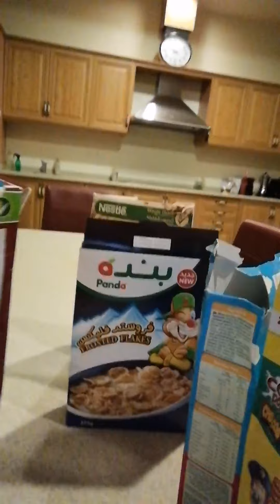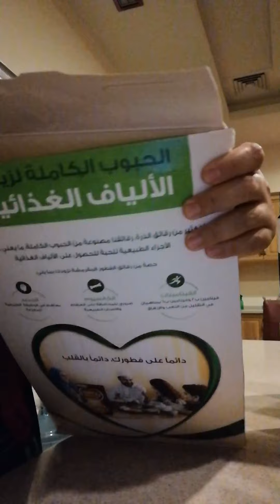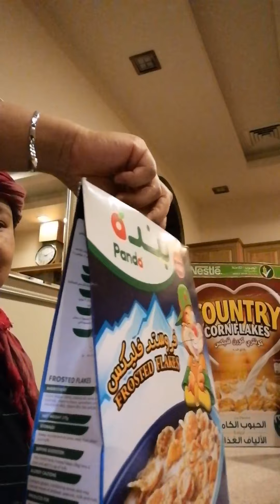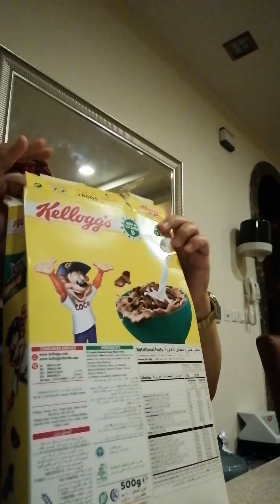May 29, 2020